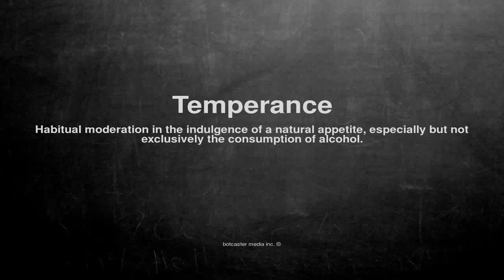Medical vocabulary: What does Temperance mean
What does Temperance mean in English?